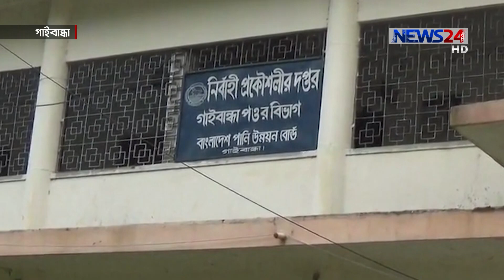তিস্তা নদীর বিভিন্ন স্থানে শুরু হয়েছে তীব্র ভাঙ্গন || দিশেহারা কয়েক হাজার মানুষ 2Nov.19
গাইবান্ধায় তিস্তা নদীর বিভিন্ন স্থানে শুরু হয়েছে তীব্র ভাঙ্গন। এতে দিশেহারা হয়ে পড়েছে নদী পাড়ের কয়েক হাজার মানুষ। তাদের অভিযোগ ভাঙ্গন প্রতিরোধে নেওয়া হচ্ছে না কোন পদক্ষেপ। তবে কর্তৃপক্ষ বলছে ভাঙ্গন প্রতিরোধে বিভিন্ন স্থানে জরুরী কাজ করা হচ্ছে। সেই সাথে নেওয়া হচ্ছে স্থায়ী প্রতিরোধ প্রকল্প। সাইফুল ইসলাম প্রিন্সের তথ্য ও ছবিতে ডেস্ক রিপোর্ট।

On Aired on NEWS24 on 2nd November, 2019

News24 Official Address:
NEWS24
371/A
Bashundhara Road
Block – D
Bashundhara Residential Area
Dhaka - 1229